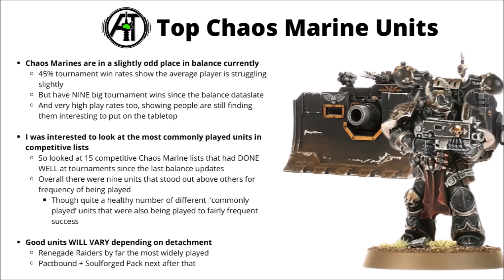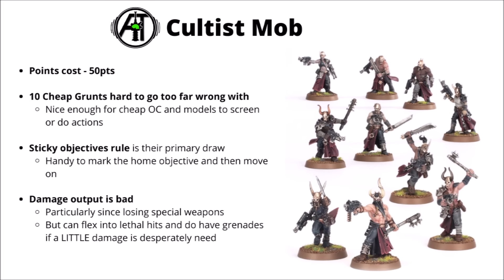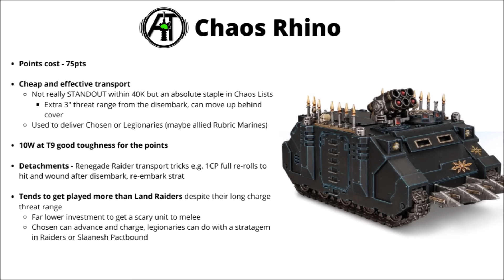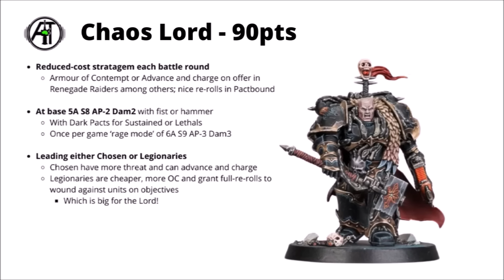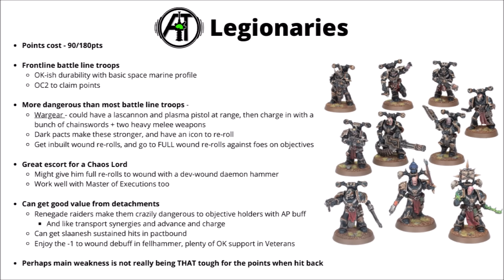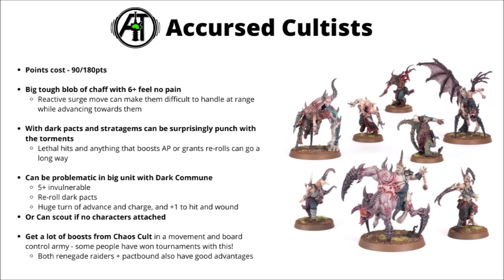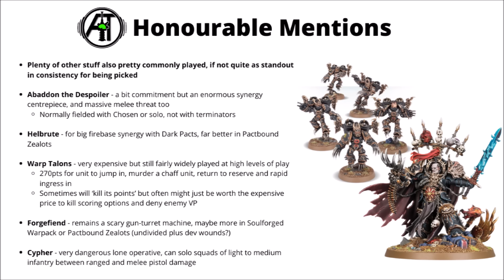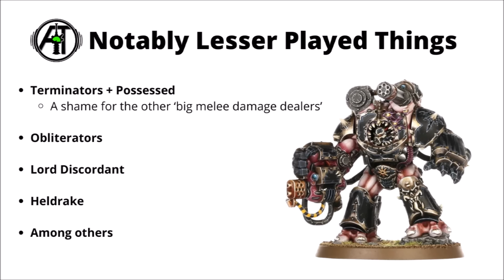The Top Nine Strongest Chaos Space Marines Units? Most Commonly Played Competitive Datasheets?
Let's talk through some of the strongest units for Codex Chaos Space Marines and why they're good right now...

EU - Taschengelddieb (Germany based, also ship to France, Spain, Netherlands, Austria, Belgium, Switzerland)

0:00 Intro
2:00 Cultist Mob
3:15 Chaos Predator Destructor
4:23 Chaos Rhino
5:55 Chaos Bikers
7:35 Chaos Lord
8:43 Chaos Vindicator
10:02 Legionaries
11:39 Accursed Cultists
13:40 Chosen
15:01 Honourable Mentions
17:23 Lesser Played Things?